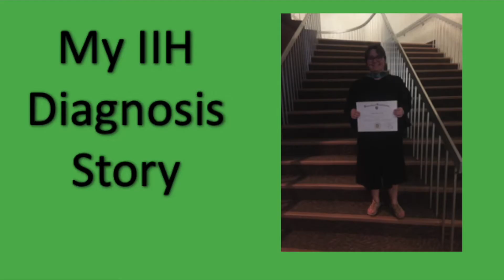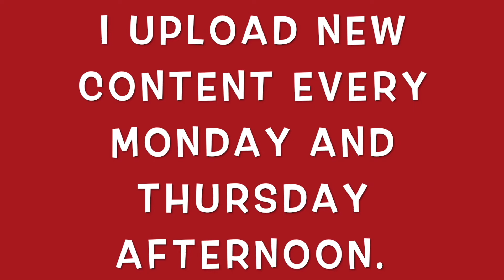What is Spoon Theory? Another Way To Explain How I Manage Fatigue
Hey everyone! I've mostly used a low battery analogy to describe my energy levels with IIH but this is only covering part of the story. There is also another way to explain how doing even the simplest of tasks can be very hard. Many of you may have heard it called spoon theory. I use different numbers but I think that this is something that would be very individual anyways especially when determining how many spoons someone might feel they have at the start of each day. I go over what spoon theory is and how you can use it to show your family what your fatigue is like with IIH.

Are you new to my channel? My name is Ashley Stuart. If you want to get to know me better, be sure to check out my "40 Facts about Me" video. You can find this video in the playlist called "Personal Content". I upload personal vlogs and show you what it is like living with idiopathic intracranial hypertension (IIH). You may also know this condition by its older name Pseudotumour Cerebri. My goal is to show you what it is like to live with IIH and hope to provide you with videos that you can share with people that can help them better understand this rare disease. The final Monday of every month will be a special update on how I am managing my IIH. Don't forget to leave me a comment down below on video recommendations as I would really like to know if you have anything that you want me to cover on the channel.